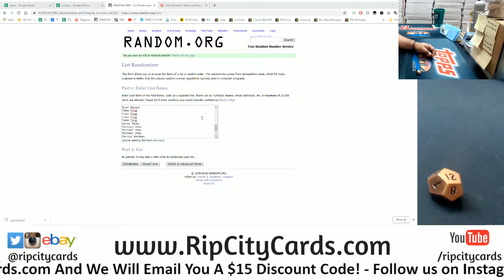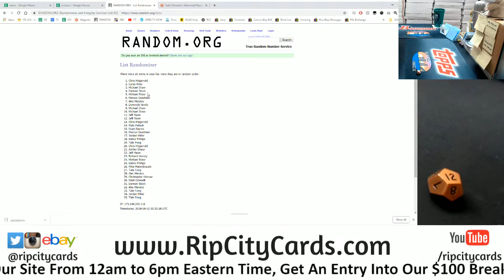10/13 Daily $100 Giveaway